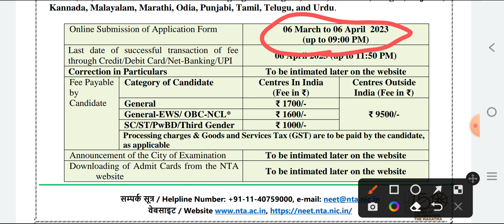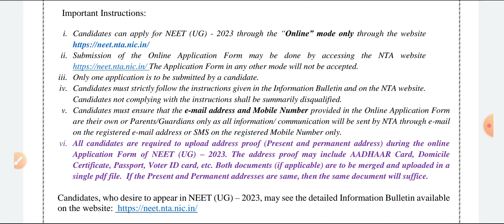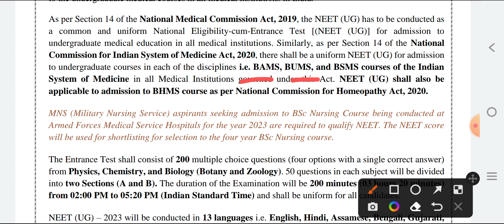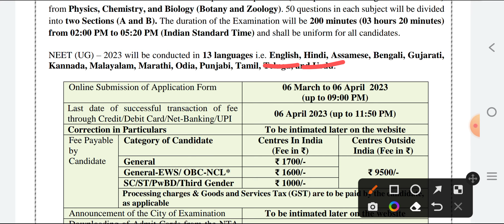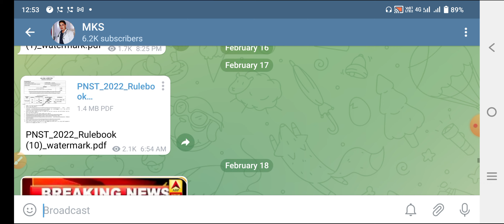NEET 2023 FORM START APPLY ONLINE GOOD NEWS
👉 MCQ PDF

👉NOTES PDF

👉LIVE CLASS

👉OLD PAPER

👉TEST SERIES

👉 RECORD CLASS

MKS
Provide medical news update

NEET COUNSELING MERIT LIS।